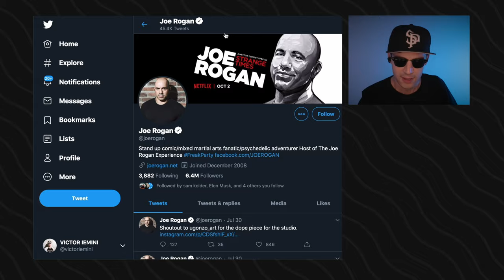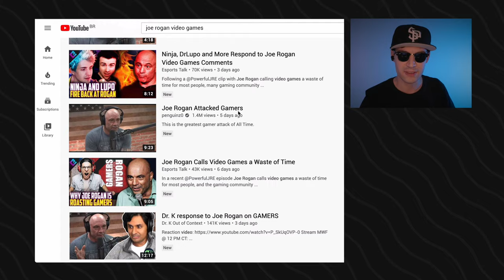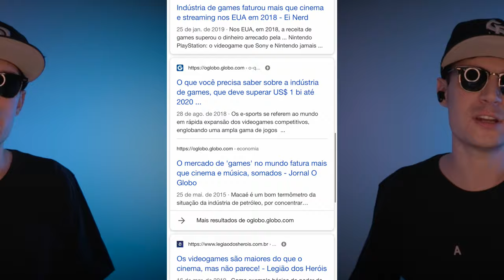videogame faz bem ou mal pra criatividade? - SHOT DE SEGUNDA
Existe vício em videogame? Joe Rogan disse em seu podcast que tem um grande problema com videogames e isso deixou os gamers revoltz. Aproveitei essa polêmica pra  gravar esse vídeo listando algumas habilidades que desenvolvi por causa dos games. Qual a sua opinião sobre jogos?